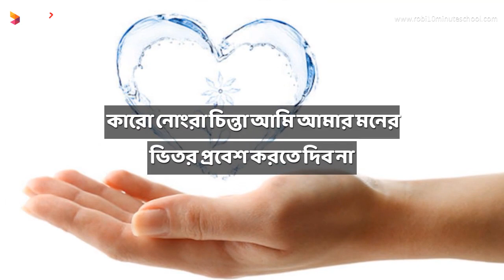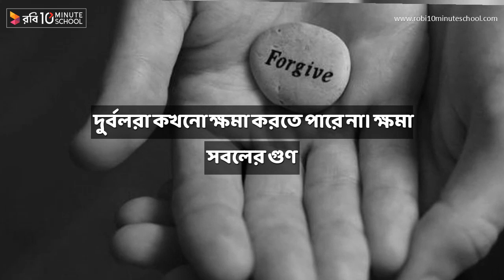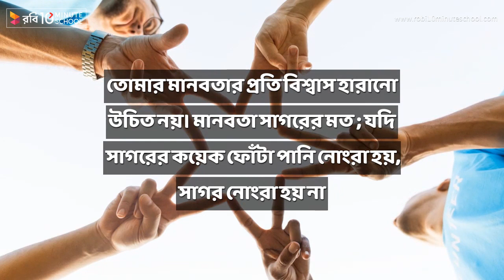মহাত্মা গান্ধীর ১০ টি বিখ্যাত উক্তি || 10 Famous Quotes Of Mahatma Gandhi || Motivational Video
মহাত্মা গান্ধীর ১০  টি বিখ্যাত  উক্তি  যা বদলে দিতে পারে তোমার জীবন ,জানতে চাইলে এক্ষুনি দেখে ফেলো আমাদের আজকের এই ভিডিওটি এবং কোন উক্তিটি তোমার সবচেয়ে ভালো লেগেছে জানিয়ে দাও কমেন্টে :D ।